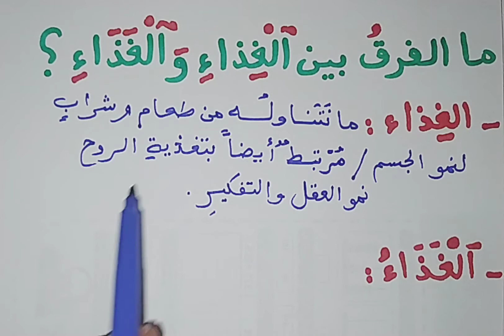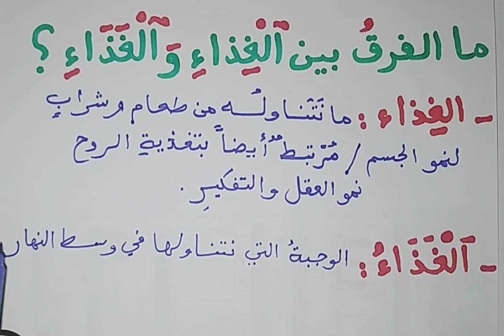ما الفرق بين الغِذاء و الغَذاء ؟؟؟